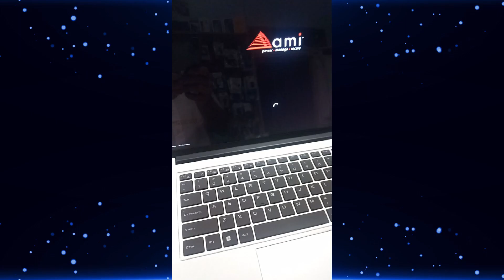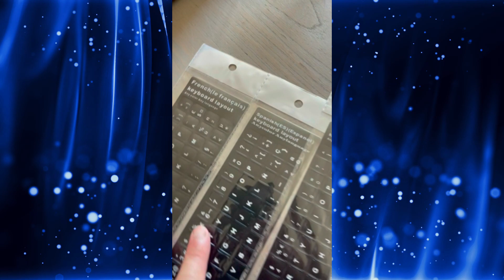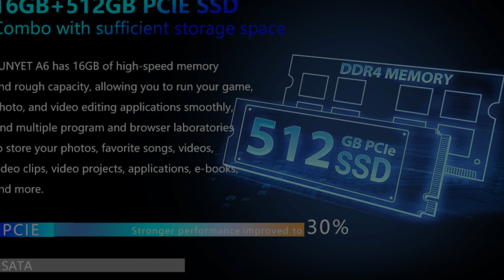FUNYET 16 pollici 16GB RAM 512GB SSD Windows 11 Pro Laptop Recensione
Se siete interessati al prodotto, possiamo acquistarlo con uno sconto tramite il link sopra indicato. Grazie